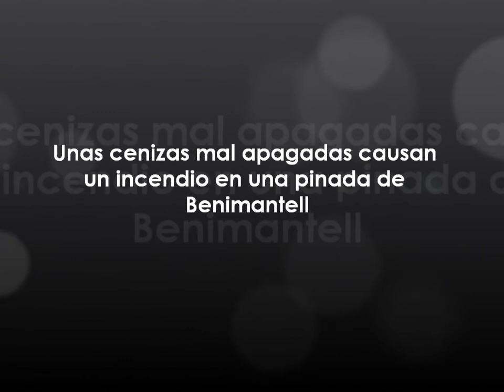Unas cenizas mal apagadas causan un incendio en una pinada de Benimantell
Sobre las 11:20 horas de este sábado se ha declarado un incendio en una parcela y pinada de Benimantell, concretamente en la fina Blanquinar, de la Partida del Clot, según han informado fuentes del Consorcio Provincial de Bomberos de Alicante.

Imágenes cedidas por el Consorcio Provincial de Bomberos de Alicante para su difusión a través de medios de comunicación.

- La actualidad de la Comunitat Valenciana, a un solo click de distancia.